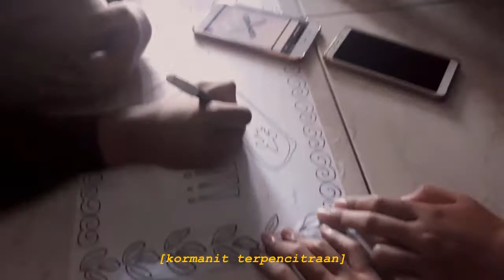Kobi Bacarita 2 - Upacara Penerjunan oleh Susi Pudjiastuti (KKN PPM UGM 2019)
kobi bacarita adalah vlog tentang KKN PPM UGM 2019 di kecamatan Seram Utara Timur Kobi.

vlog kali ini berisi tentang kegiatan-kegiatan sebelum berangkat KKN di Maluku, diantaranya yaitu trial bakso ikan dan nugget ikan, trial abon ikan, trial manisan jeruk, trial keripik belut, rapat, upacara penerjunan oleh Menteri Kelautan dan Perikanan Susi Pudjiastuti, evaluasi, dan masih banyak lagi!

kalo mau nonton video KOBI BACARITA yang lain ada di playlist ini ya:

𝗠𝗨𝗦𝗜𝗖
☆ alumo - sunny side up
☆ the green orbs - at the fair
☆ harvest moon back to nature - town